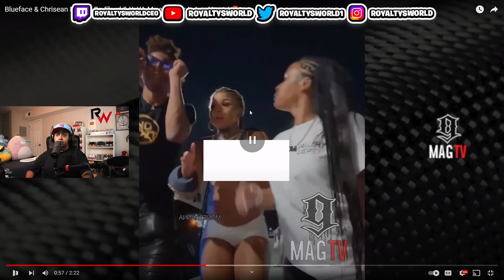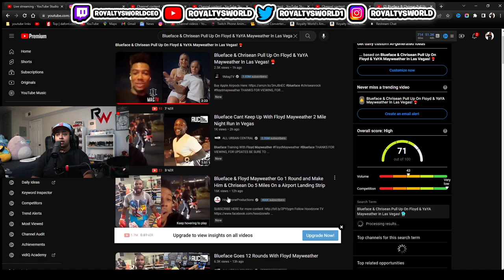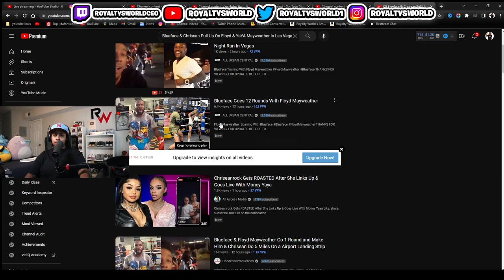Chrisean Rock asked YaYa Mayweather who is the Craziest 😅 I’ll take YaYa for 100 she on PROBATION🤣